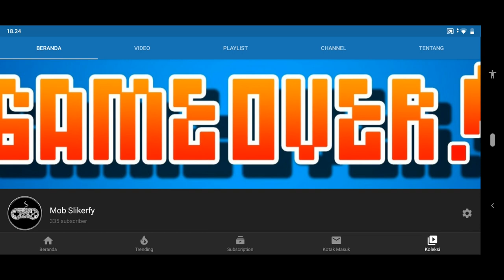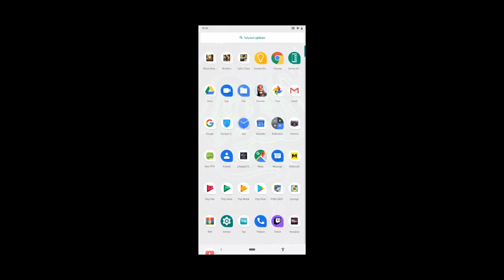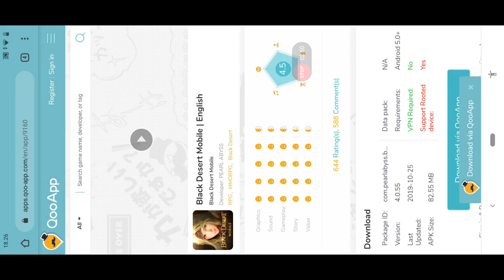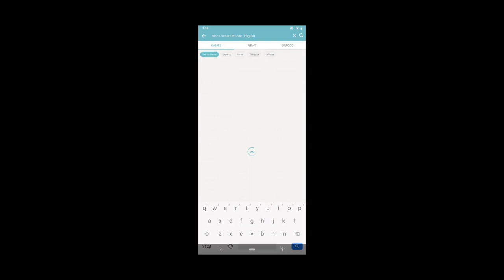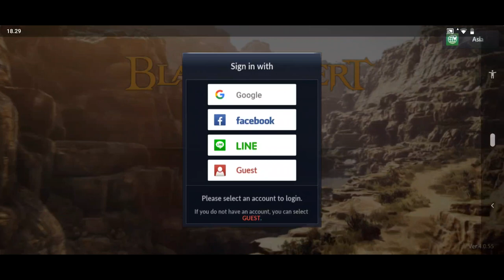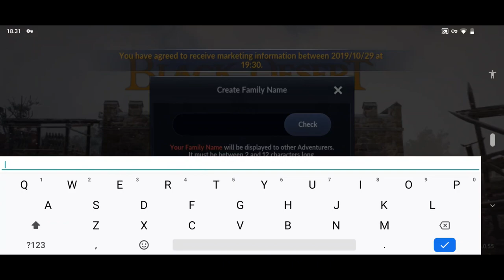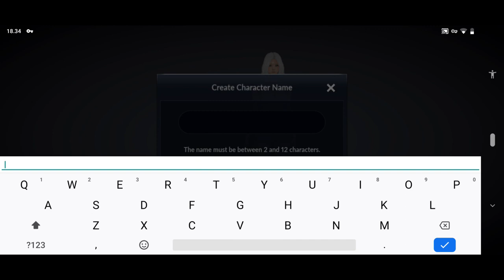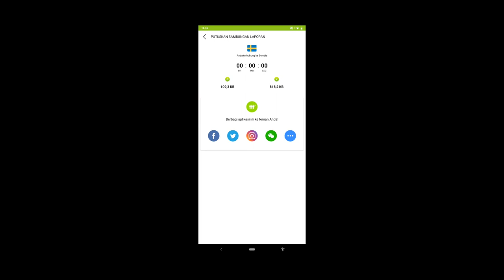Black Desert Mobile ENGLISH - Tutorial main BDM tanpa menggunakan VPN & how to download WITHOUT VPN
READ THE TUTORIAL HERE ( HOW TO PLAY BDM ENGLISH VERSION WITHOUT USING ANY VPN ) :

1, DOWNLOAD VPN ON GOOGLE PLAY STORE (LINK BELOW)
2. DO NOT ACTIVATED THE VPN BEFORE U GET THE APK FIRST
3. DOWNLOAD APK ON QOOAPP (LINK BELOW)
4. INSTALL APK AND OPEN IT
5. DOWNLOAD THE PATCH ( ON THE GAME )
6. AFTER FINISHED, MINIMIZE UR GAME THEN OPEN UR VPN
7. CONNECT UR VPN ON THIS REGION ( Australia, Canada, Chile, Ireland, Malaysia, Sweden and Turkey ) Choose it one
8. GO BACK ON THE GAME AND CHOOSE UR SERVER TO PLAY
9. AFTER U DONE, JUST EDIT UR CHARACTER TILL U ALREADY ON THE FIRST SCENE GAMEPLAY
10. THEN MINIMIZED UR GAME AGAIN
11. OPEN UR VPN AND TURN IT OFF
12. GET BACK ON YOUR GAME
13. WELL, CONGRATS PLAY UR BDM WITHPUT USING VPN ANYMORE

- Black desert Mobile. Android Game
- Genre : MMORPG OPEN WORLD
- (Soft launch 24 Oktober 2019) ENGLISH VERSION
- Gunakan server VPN negara ini : ( Australia, Canada, Chile, Ireland, Malaysia, Sweden and Turkey )
- Download di Google Play or Qooapp (Link Dibawah)
- Setting Grafik dan Resolusi Maksimal
- Ultra HD Resolution (1080p)
- ONLINE